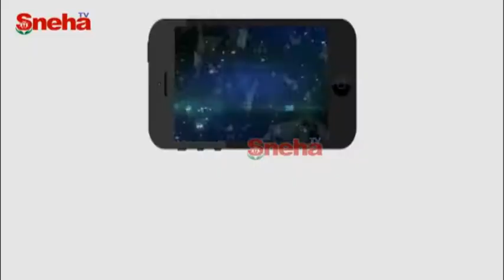Congress leader Ghulam Nabi Azad Press Conference From Delhi | Sneha TV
Congress leader Ghulam Nabi Azad Press Conference From Delhi |